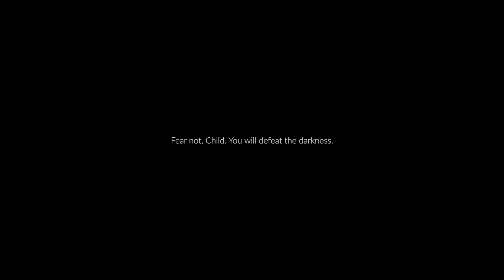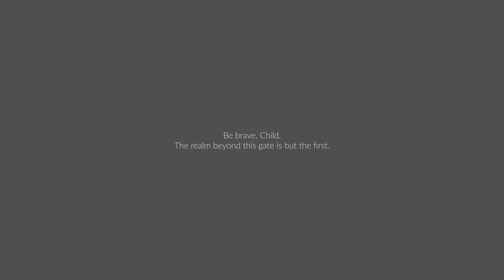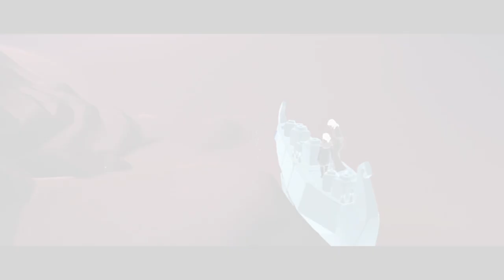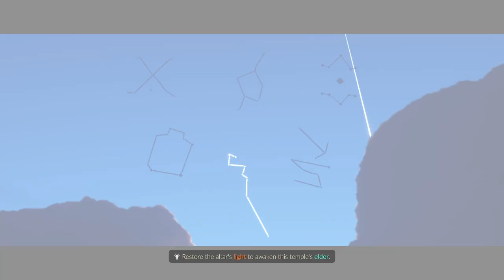Sky: Children of the Light for the first time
Children of the Light for the first time